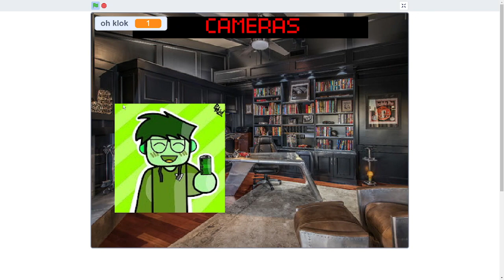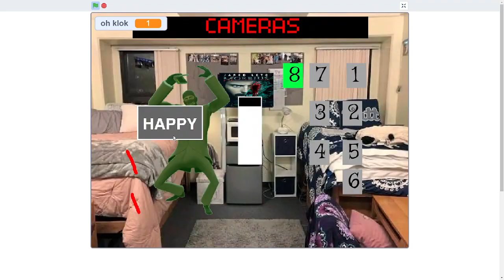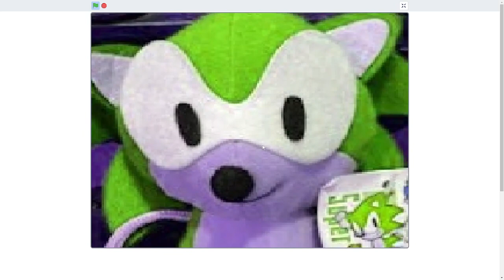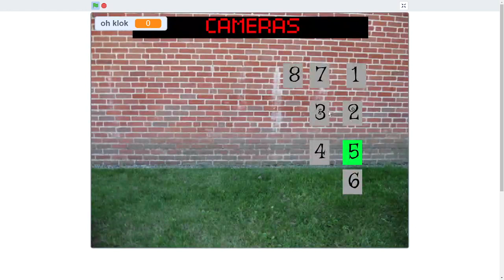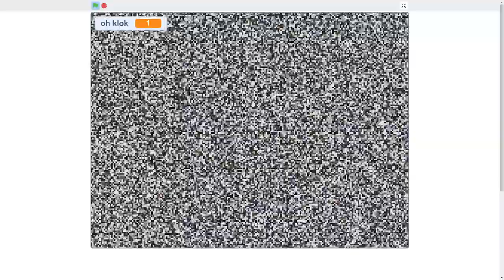Before the Horror: A Night Guard's last Shift (To Be Thought)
It all comes down to this – the final night at the pizza place. Our night guard has survived two harrowing shifts, but the animatronics are more determined than ever to break free from their programming and cause chaos. With the knowledge and experience gained from their previous shifts, our night guard must use every trick in the book to survive the ultimate challenge. The stakes are high, and the consequences of failure are dire. Can our night guard hold their ground and fend off the animatronics one last time? Or will this be their final stand at the pizza place?